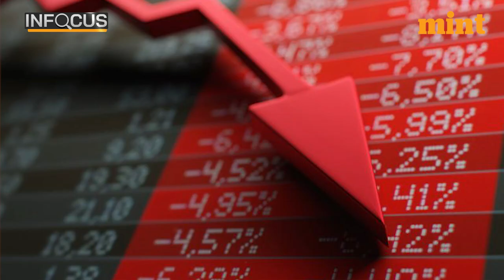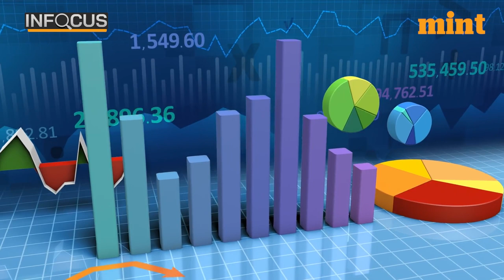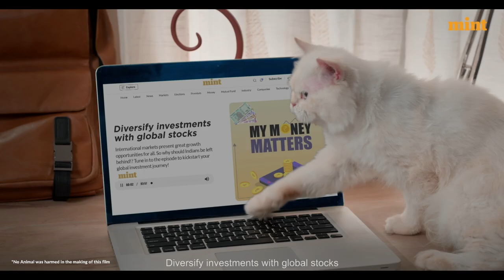Why Is Indigo Co-Founder Reducing Stake? | Stock Tumbles | All You Need To Know | In Focus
Aviation sector traders on Wednesday morning were spooked. The news of Indigo’s co-founder selling a significant stake in the company sent the stock tumbling down in early trade.

As per reports, IndiGo co-founder Rakesh Gangwal and his family will sell around 4% stake in
inter globe aviation Ltd.

But why is Gangwal reducing his stake in the biggest airline in the country and a company he co-founded?